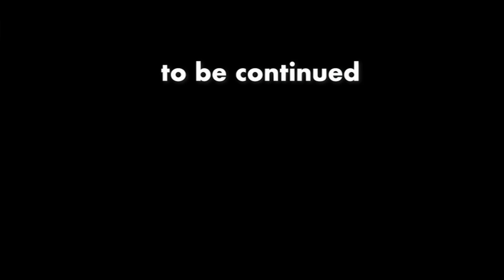「財務省福田淳一、女性記者に胸触らせろ録音。」9june22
【ひろゆき】原作付きは酷評される。 Bourbonを吞みながら。2022/06/08 W05　からの9本目です
「今日も一日楽しみます。」

無敵の思考